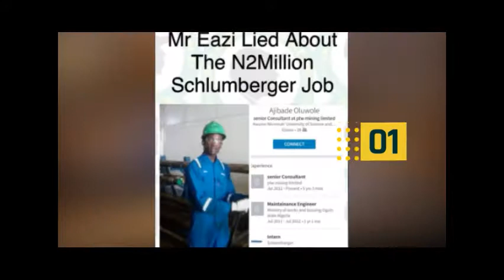NXEntertainment: LINKEDIN Shows Mr EAZI As Otherwise From The $6,000 Salary Earner